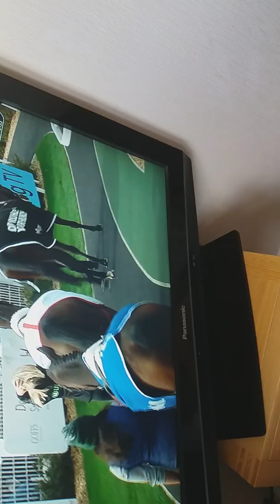Four fabulous Cheltenham Festival winners for Nicky Henderson parading at Newbury Racecourse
I'm involved in the syndicate that own 2019 Triumph Hurdle winner pentland Hills  look out for JCB sheet he's wearing 🏇🏆😀